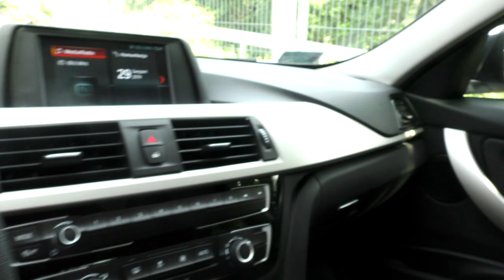(nie tylko) Zza Kółka odc. 13 |TVSUWAŁKI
Zapraszamy do obejrzenia ostatniego w tym roku odcinka!